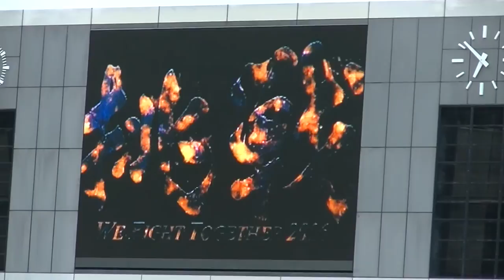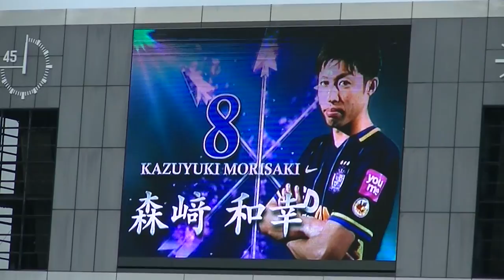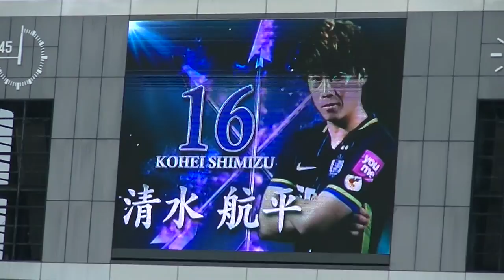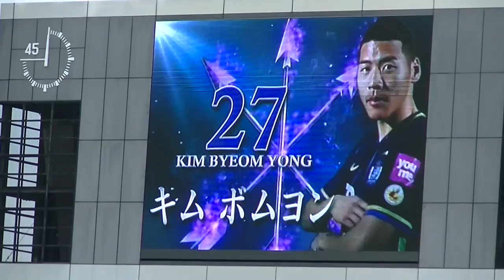20160702 Sanfrecce Hiroshima Starting Line Up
2016年7月2日_サンフレッチェ広島vsジュビロ磐田 Starting Line-Up